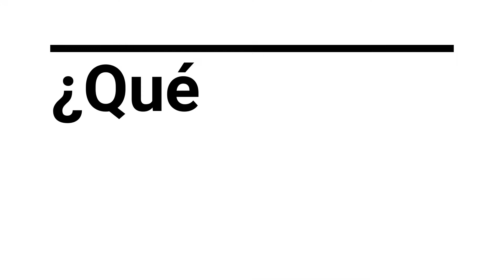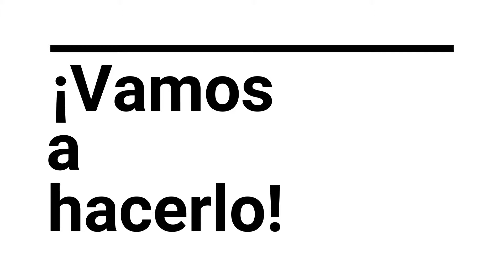Armas de Jugger - Cómo hacer la cadena